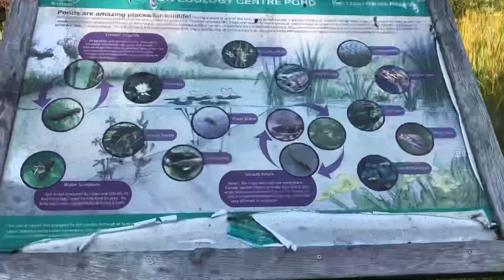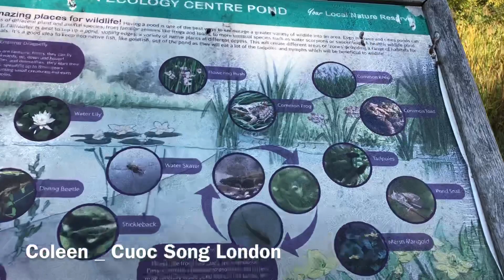Còn Lại Chút Nắng Ấm Của Mùa Hè | Khám Phá Cuộc Sống Ở England | Coleen Cuoc Song London # 201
Coleen Cuoc Song London | khám phá rừng cuộc song London | còn lại chút nắng ấm của mùa hè London. Coleen cuộc sống London |

Copyright by Coleen_ Cuoc Song London. Do not re- uploads this video. Copyrighted material.